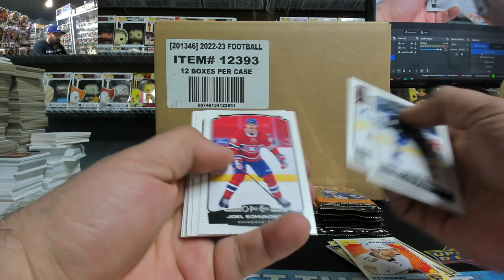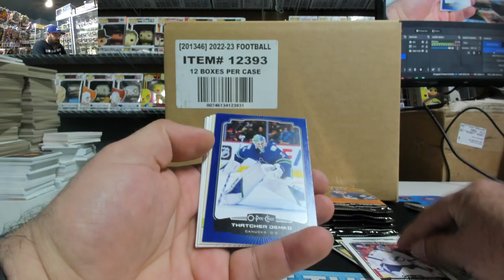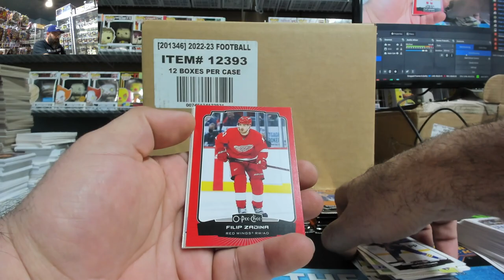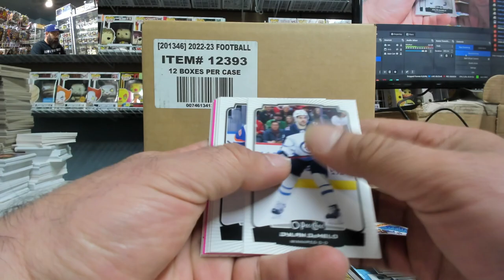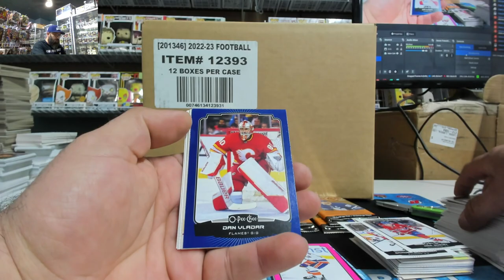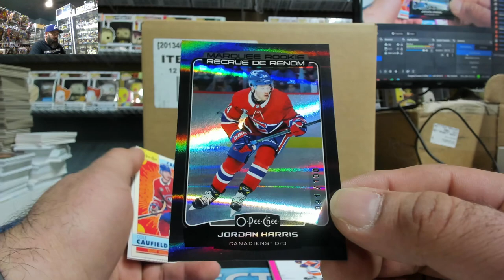zeagle~2022-23 Upper Deck O-Pee-Chee Hockey Hobby Box Break